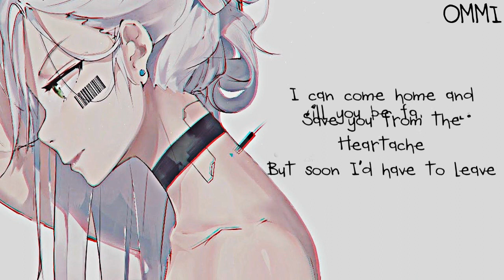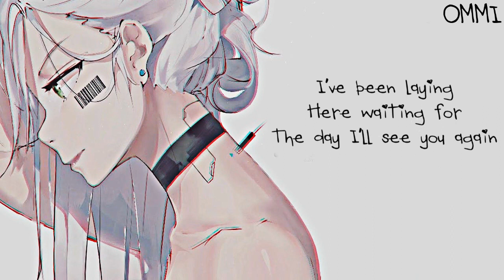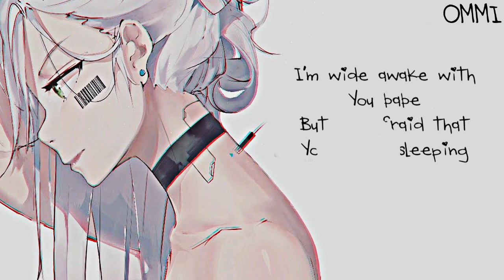Nightcore → When I’m Gone ♪ (Cassidy King) LYRICS ✔︎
❤ WELCOME ❤ ( ｡◕‿◕｡)

►▬▬▬▬▬▬ ✘ SONG INFORMATION✘ ▬▬▬▬▬▬◄

🎤  Name ➼ When I’m Gone

🎤 Artists ➼ Cassidy King

🎤 ALBUM ➼ 乁(ʘ◡ʘ)ㄏ

🎤  GENRE ➼ POP

►▬▬▬▬▬▬ ✘SUPPORT ARTIST✘ ▬▬▬▬▬▬◄

(╭☞◕ツ◕)╭☞  Cassidy King ❤

►▬▬▬▬▬▬ ✘ INFORMATION✘ ▬▬▬▬▬▬◄

►▬▬▬▬▬▬ ✘ PROGRAMS USED ✘ ▬▬▬▬▬▬◄

►▬▬▬▬▬▬ ✘ DISCALIMER ✘ ▬▬▬▬▬▬◄

 ❤ LEWIS CAPALDI ❤

❤ CONOR MAYNARD ❤

❤ JAMES ARTHUR ❤

►▬▬▬▬▬▬ ✘ TAGS✘ ▬▬▬▬▬▬◄

►▬▬▬▬▬▬ § LYRICS § ▬▬▬▬▬▬◄

Cassidy King

[Verse 1]
What if we’re lost now?
What if the distance growing between us won’t ever stop now?
I can’t be near you
I’m getting fearful
I can come home and save you from the heartache
But soon I’d have to leave
Will you be faithful?
Will you be lonely, will you be lonely when I’m gone?

[Chorus]
I wanna stay with you babe
But I can't be therе when you need me
Will you be lonеly, will you be lonely when I’m gone?
I’m wide awake with you babe
But I’m afraid that you’re not sleeping (You’re not sleeping)

[Verse 2]
I’ve been laying here waiting for the day I’ll see you again
I can’t take it here babe, sometimes I swear I’d rather be dead (Rather be dead)
I don't wanna spend another second without you, you’re all that I have (You’re all that I have)
I’d do anything just to be around you, to hold you again (Will you be lonely when I’m gone?)

[Chorus]
But I can't be there when you need me (You need me)

[Outro}
So will you be faithful?